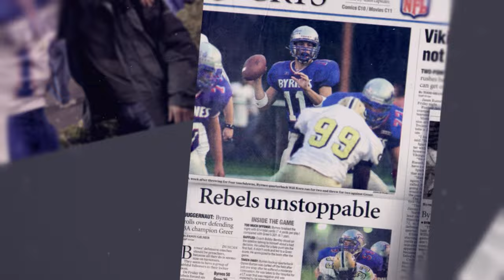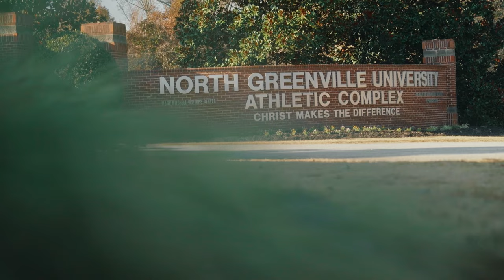Flames Central Stories: Willy Korn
The challenges co-offensive coordinator Willy Korn faced in his own career have prepared him to help guide the Liberty Flames today.